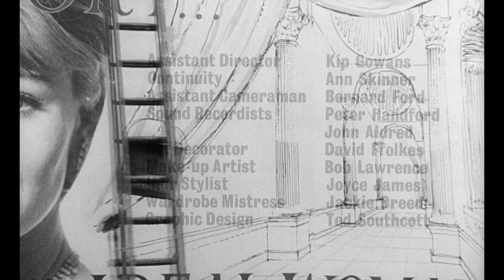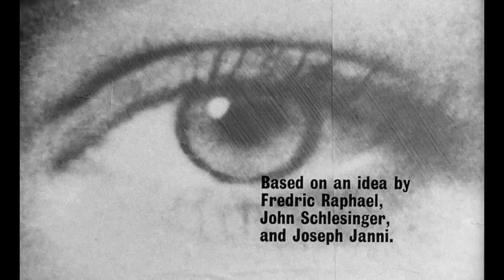John Dankworth - Darling (Opening Titles)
from the film: Darling (1965, John Schlesinger)